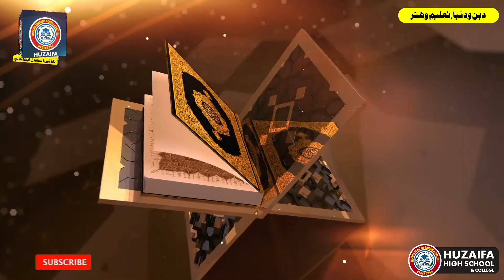HUM NE ANKHO SE DAIKHA || BEAUTIFUL NAAT || Huzaifa High School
حذیفہ اسکول حیدرآباد کی جانب سے جاری ایک خوبصورت نعت۔۔
ہم نے آنکھوں سے دیکھا نہیں ہے مگر
ان کی تصویر سینے میں موجود ہے ۔